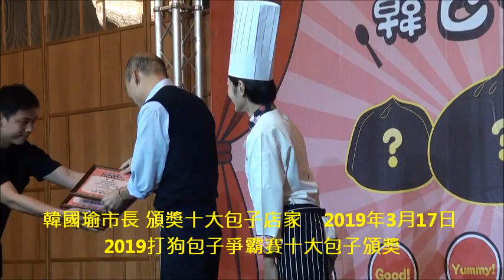韓國瑜市長 頒獎十大包子店家 2019打狗包子爭霸賽十大包子頒獎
溫暖民心的庶民美食「包子」 韓國瑜為2019打狗包子爭霸賽十大包子頒獎 遊高雄吃包子好運來幸福到(8部影片)